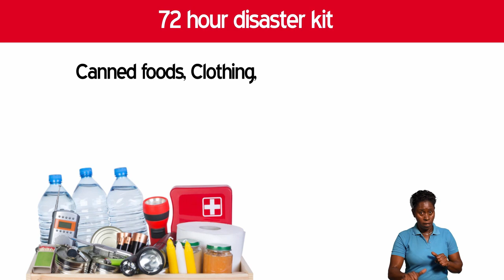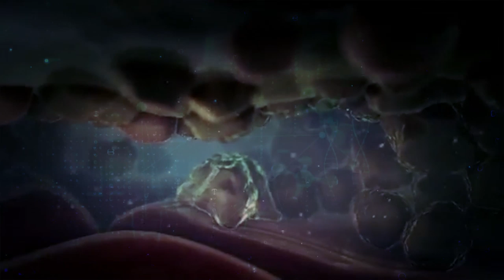Caribbean Medicolegal and Forensic Symposium - panel discussion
The fourth annual Caribbean Medicolegal and Forensic Symposium will be held in Saint Lucia Nov. 15 - 16, 2019.